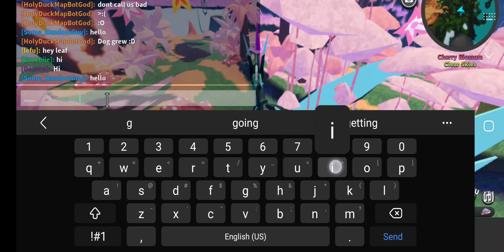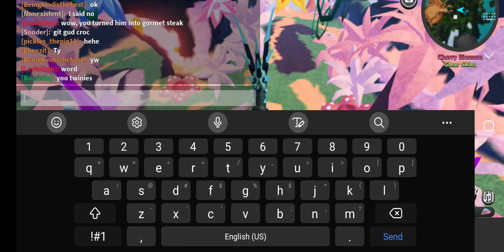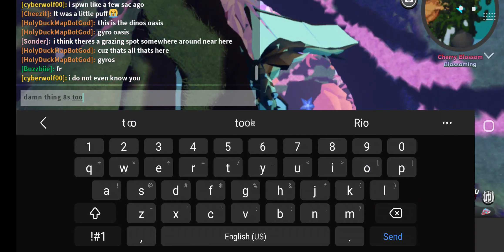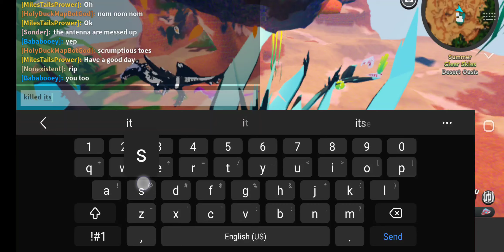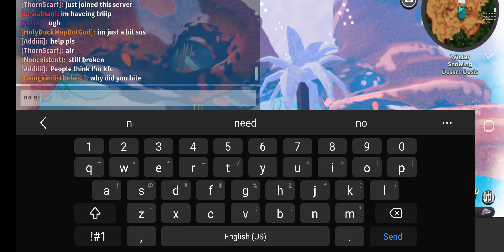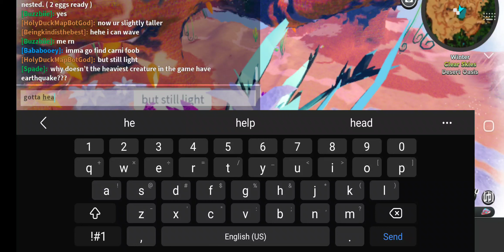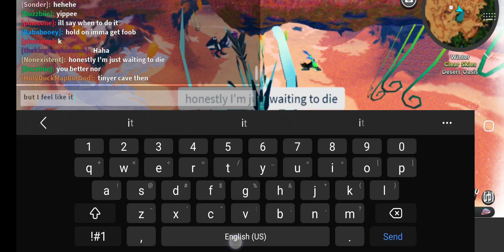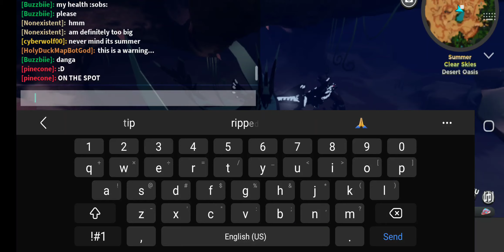cele soup is the best soup - Celeritas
i like this creature, it's nice to be honest. it's got an awesome look and I love the colors I chose for it. however it has shitty turn once it's older and is painfully slow even when young.
honestly it's not a creature I play casually, because it's just a pain to grow. it's got decent bite, and a good amount of defense, it even took the gyro a bit to chomp me down. it can easily kill off ankle bitters with it's bite, though getting to them is a pain as seen with the poly.